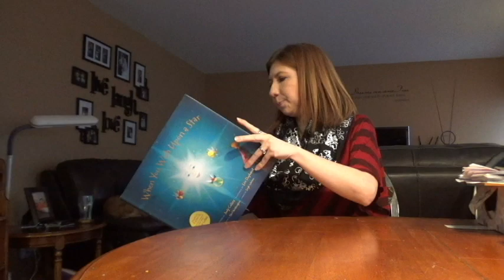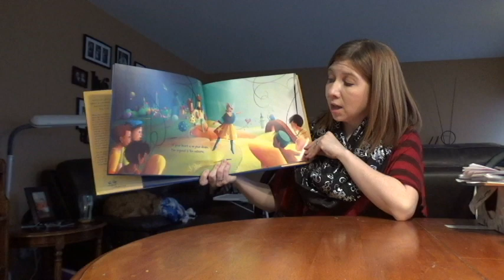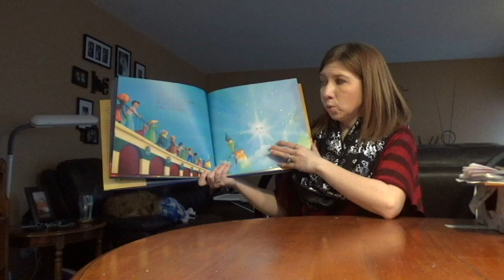When you wish upon a Star